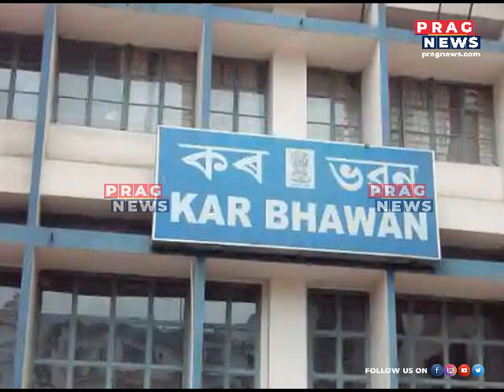Rise in GST; Is GST helping economy for the better?